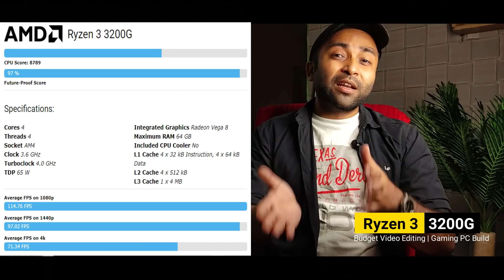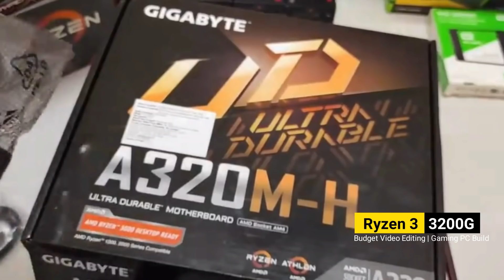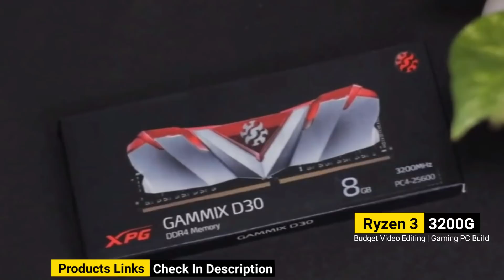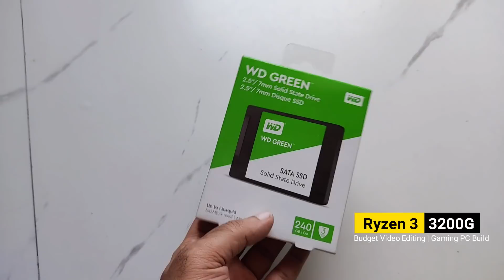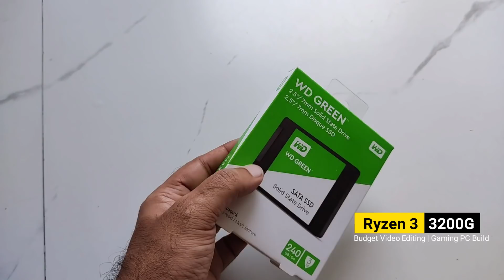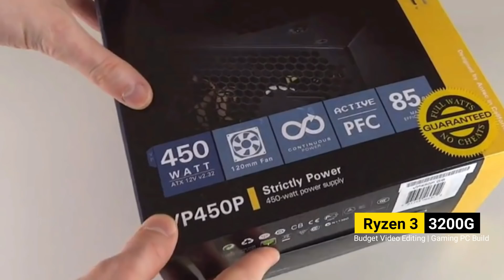PC Build with Ryzen 3 3200g | Ryzen 3 3200g PC Build Under 20000 | Gaming/Video Editing PC Build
1.Budget King 20k Gaming PC Build With Ryzen 3 3200G [HINDI] Budget PC Build with a Ryzen 3 3200g
2.Cheap & Best 20k Pc build Ryzen 3 3200G /Gigabyte A320-M /8GB xpd adata RAM | AMD Ryzen 3 3200G PC Build & Benchmarks
3.Ryzen 3 3200G 8gb Ram 3000Mhz Radeon Vega 8 | Build With Game Benchmarks - CAN IT GAME?
4.Under 18000 Gaming Pc Build | Gaming Pc Under 18000 | Ryzen 3 3200g Pc Build | Pc Build In 20000
5.Rs 25000/- Gaming PC Build 2020 !! 1080p Budget Gaming !! all Games Benchmarked [HINDI]

BUDGET PC BUILD UNDER 20000 - Full Setup Link :-

1.AMD Ryzen 3 3200G with Radeon RX Vega 8 Graphics -

2.Motherboard (Select any one) -

GIGABYTE GA-A320M
ASUS EX-A320M Gaming
MSI ProSeries AMD A320
GIGABYTE B450M
MSI B450 Tomahawk
MSI ProSeries B450

3.Ram (Select any one)

 XPG ADATA GAMMIX D30 DDR4 8GB

 Corsair LPX 8GB DDR4 3000MHz

 HyperX 8GB 2666MHz DDR4 -
5.Storage (Select any one)

 WD Green 240 GB SSD -

 Seagate SSD 240GB -

 Crucial BX500 240 GB SSD -

6.Power Supply (Select any one)

 Antec VP450P Plus 450 Watt

 Corsair CV450 450W -

 Artis 500 watt -
7.Cabinet :

 1.CHIPTRONEX RGB Cabinet -

 2.CHIPTRONEX MX3 RGB -

 3.Montech Flyer Micro RGB -

 4.DEEPCOOL MACUBE RGB -

 5.Ant Esports ICE-400TG -

 6.Aerocool Cylon Mid-Tower RGB PC Gaming Case -

 7.Ant Esports ICE-200TG Mid Tower Gaming Cabinet -

 .Zebronics Zeb-Demeter Gaming Cabinet -
 8.Monitor :

 1.BenQ GW2283, 21.5 inch LED Backlit Computer Monitor -

 2.HP 21.5 inch (54.6 cm) Full HD Anti Glare Monitor -

 3.LG 22 inch Gaming Monitor -

 4.Dell 21.5-inch (54.6 cm) LED -

 5.Acer 21.5 inch (55 cm) Monitor - IPS Full HD -
 9.Keybord & Mouse :

 1.HP Desktop C2500 Keyboard+Mouse -

 2.Dell USB Wired Keyboard & Mouse Combo -

 3.Logitech Mk 120 Wired Combo -

 4.iBall Wintop Soft Key Keyboard and Mouse Combo -